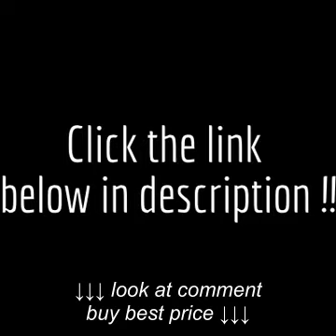Rug Doctor carpet cleaning Rug Doctor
Rug Doctor  carpet cleaning  Rug Doctor, Rug Doctor  carpet cleaning  Rug Doctor